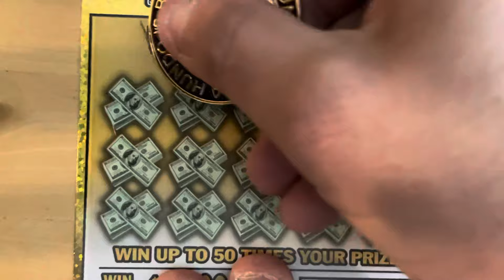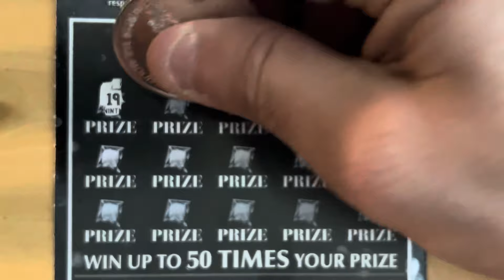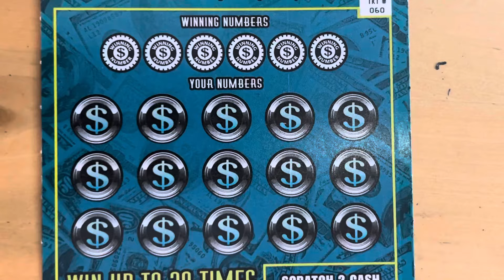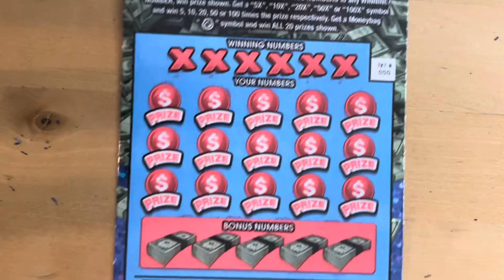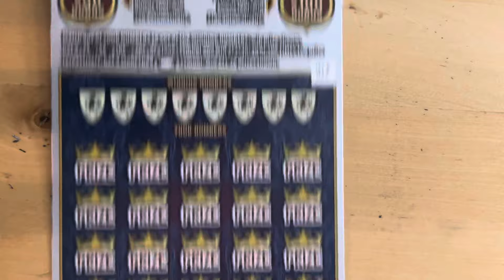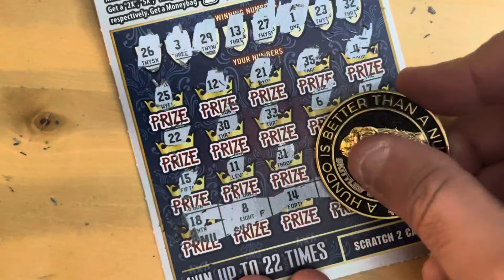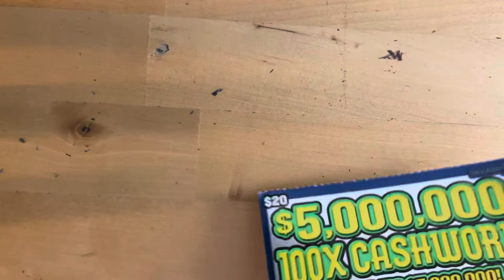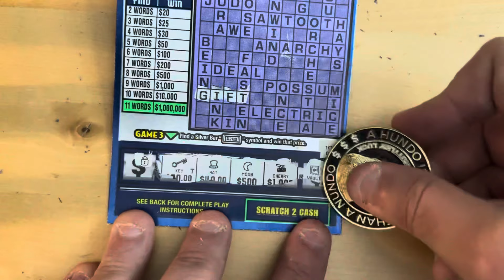Mass Lottery Scratch Tickets - Cash King - 100X The Cash, 777, Bonus Bucks, Moneybags and More